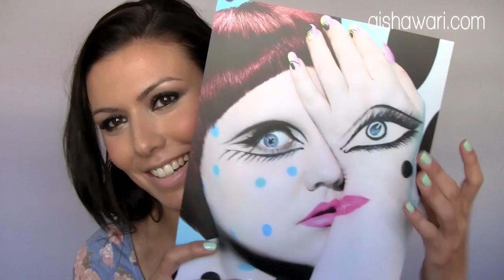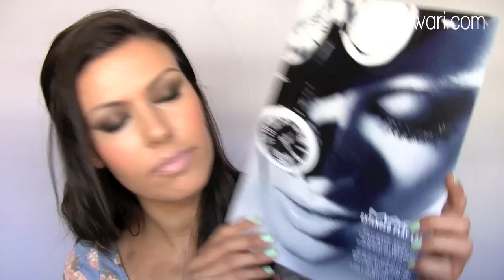Maquillaje para noches de verano